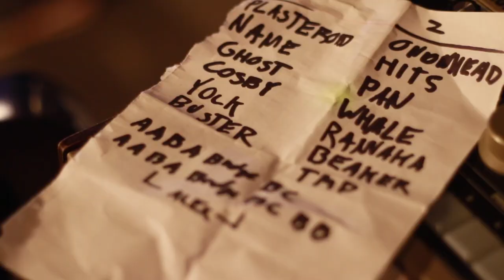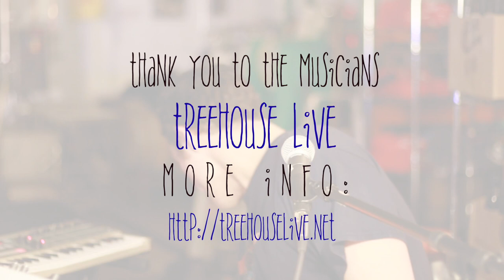Duck Village Stage Sessions: with Treehouse Live - Ghostwriter (Session 3)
SCATV and Aeronaut Brewery presents Duck Village Stage Sessions, a weekly production featuring musicians, creatives & innovators! In episode #3 of Duck Village Stage Sessions with Treehouse Live.

Named after a small speakeasy village in Somerville behind the railroad tracks, DUCK VILLAGE is the name of our Wednesday night weekly recording initiative at Aeronaut Brewing Company.

Each week SCATV films a featured musician/band/presenter/performer and brings you one awesome edited highlight of the night with short interviews!

Credits: A big thank you to the wonderful Northeastern Coop Students, Zoe Gregoric and Alex Kokenis for their fine filmmaking skills!